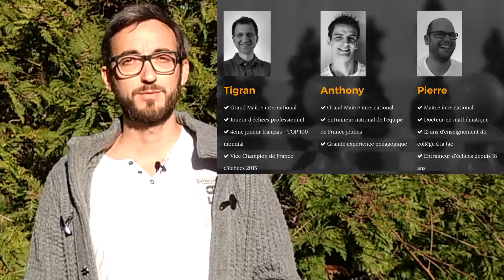Apprendre les échecs en 24h - Le début de notre aventure !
Vous souhaitez tout savoir sur les règles du jeu d'échecs ? Rejoignez-nous !
Comment déplacer les pièces ? Comment démarrer une partie ? Comment faire échec et mat ?
Nos professeurs et coachs d'échecs vous expliquent tout !

👋 QUI SOMMES-NOUS ? 👋
4 amis joueurs d'échecs qui ont décidé de mettre leur savoir et leur pédagogie à la portée du plus grand nombre afin d'aider les internautes à améliorer leur compréhension du jeu, leur logique, leur mémoire, leur concentration, leur confiance en soi.
▸Tigran, grand-maître et champion de France 2018 !
▸Anthony, grand-maître et entraîneur de l’équipe de France jeunes !
▸Pierre, maître et docteur en mathématiques, le pédagogue de l’équipe !
▸Rémi, le coach de l’équipe qui motive toute la troupe !

Alors, rejoignez-nous et notre super communauté de joueurs passionnés pour progresser tous ensemble  !

▸IlS PARLENT DE NOUS !

🤗 REJOIGNEZ-NOUS ! 🤗
▸Notre FORMATION GRATUITE pour apprendre à jouer aux échecs 🎁

Progression et divertissement garantis !
Ne loupez plus les apparitions en LIVE de nos Grand-maîtres Tigran et Anthony ou de nos nombreux invités, recevez le PROGRAMME HEBDOMADAIRE 📧

▸JOUEZ AVEC NOUS !

💻 NOS FORMATIONS💻
▸pour un ENFANT (4 à 12 ans) 🧒👪
Faites plaisir à un enfant et offrez-lui le programme du champion de France pour apprendre les échecs avec notre avatar Tigranette en vidéo
▸pour DÉBUTANT 👍

▸Tout savoir sur nos TARIFS : cours individuels, cours collectifs, pack vidéos, cours gratuits, exercices, etc.